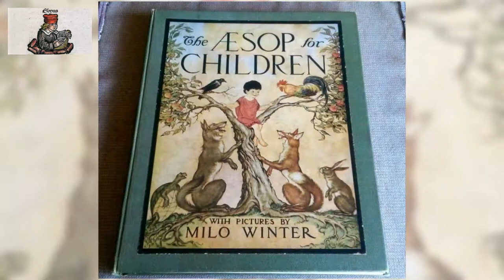The Aesop for Children 12 /37